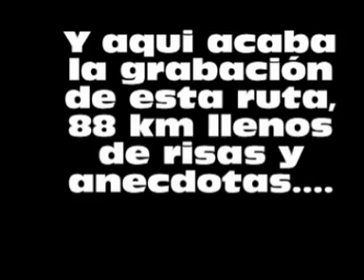MOUNTAINBIKE CANARIAS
Ruta por la zona norte de la isla de Tenerife,